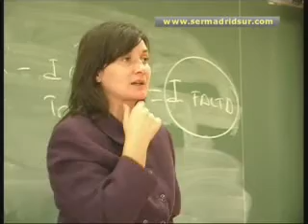La autoridad en la educación de los niños a debate en la Escuela de Padres de Fuenlabrada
La Ley autonómica sobre la Autoridad de los profesores ha levantado muchas preguntas a cerca de donde están los límites en la educación de nuestros hijos. Por eso, este año, el Ayuntamiento de Fuenlabrada ha centrado su programa Escuela de Padres en este tema. Durante cinco sesiones tutores y progenitores debatirán sobre la importancia de establecer normas y sobre la diferencia entre autoridad y autoritarismo.